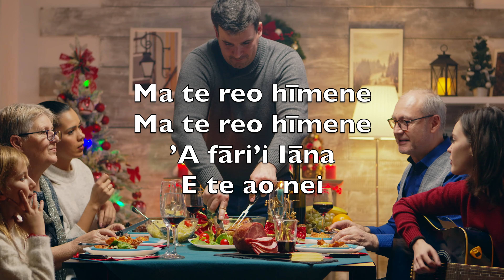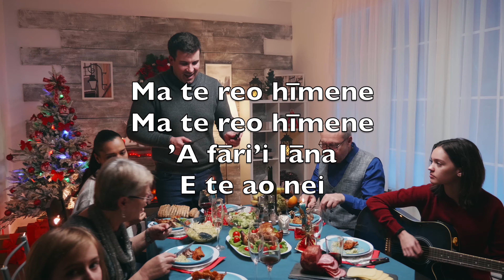’Ua Tae Mai Te Mesia (Joy To The World)-Karaoke Soprano Saxophone Instrumental Georg Haendel V1 TtPN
’Ua tae mai
Te Mesia
’Oa’oa tātou

Ma te reo hīmene
’A fāri’i Iāna
E te ao nei

Tē ari’i
Nei te Fatu
’Oa’oa tātou

’E pau roa
Te mau ’ino
I Tōna taera’a mai

E pe’e atu te ’ino

’Ārue i
Te Atua
’Īserā’ela ē

Mai te mau feti’a ra

’A ha’amori Iāna
’A ha’amori Iāna
’A ha’amori
I te Atua